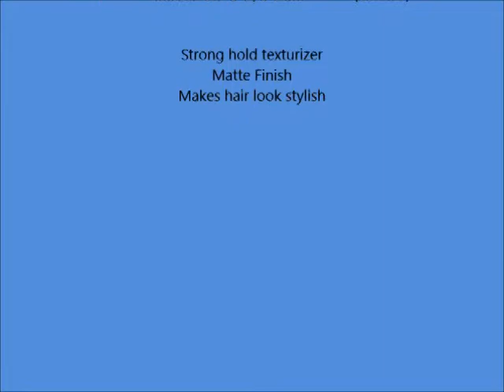Paul Mitchell Men by Paul Mitchell Mitch Reformer Strong Hold Matte Finish Texturizer for Men, 3 Oun